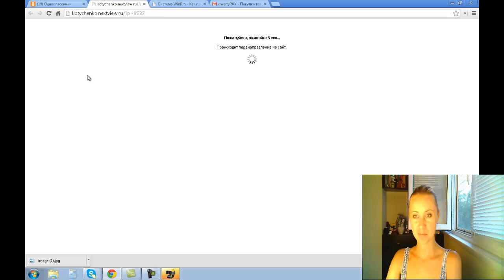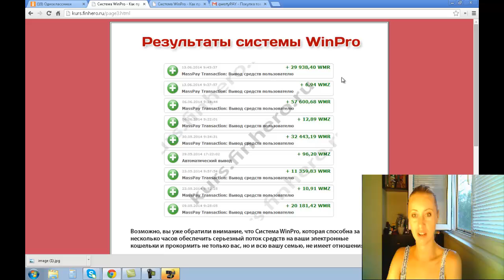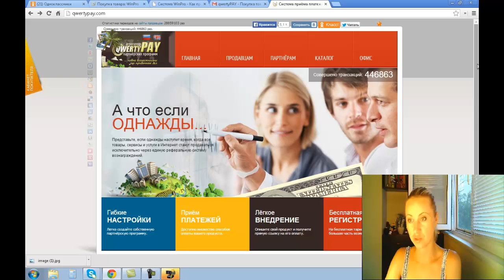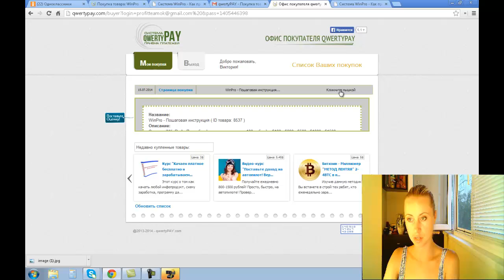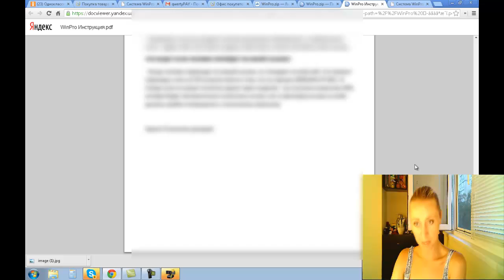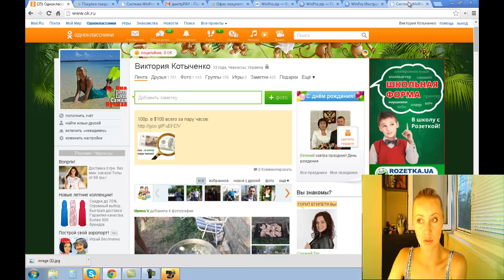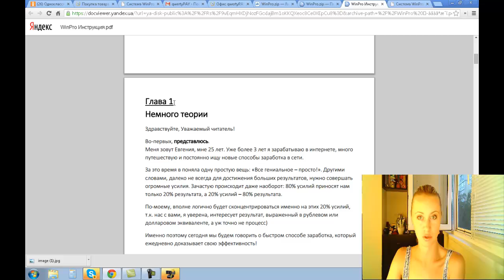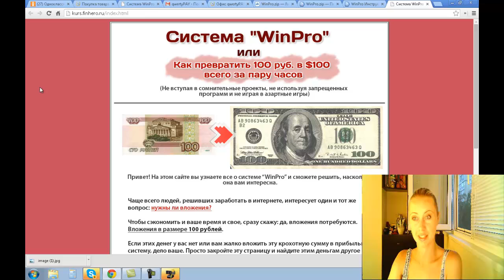Система WinPro - как из 100 р. сделать $100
Мои контакты:
Skype: viktoria6987
У меня две страницы в контакте:

Преимущества работы с партнёркой AIR:
- официальный договор;